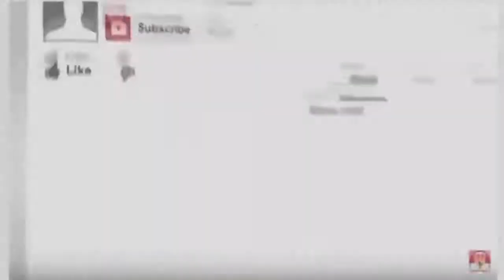Serem..!! Driver Taksi Online Ini Mengaku Pernah Ketemu Kuntilanak, Ternyata..!!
Seperti halnya cerita driver taksi online yang satu ini.

Pada hari Rabu (31 januari 2018) kemarin, seorang driver taksi online bernama Sulis menceritakan pengalaman horornya pada tim Tribun Jateng.

Diketahui Sulis merupakan driver yang beroperasi di Kota Semarang.
"Baru beberapa hari lalu saya dihadang kuntilanak sehabis mengantar penumpang sekitar pukul 01.00 dini hari di area Gajahmungkur," tutur Sulis.

Kepada wartawan, Sulis mengaku melihat sosok wanita dengan punggung dan beberapa bagian tubuh berlumuran darah.

Sosok itu tiba-tiba muncul di depan mobil yang dikendarainya.

"Saya langsung menginjak rem mendadak, sudah diklakson-klakson dia tetap bergeming," kisahnya

Tak mau mengganggu sosok itu, Sulis mengemudikan mobilnya perlahan guna menghindarinya.

"Dia tak mau minggir, saya yang mengalah melewati sisi kanan hantu itu," ungkapnya.

Walau bertemu sosok menyerupai kuntilanak, Sulis mengaku tak jera untuk bekerja pada tengah malam.

"Ya bagaimana pun ada makhluk selain manusia di luar sana, asal tidak saling mengganggu atau bermasalah tak ada masalah," ujarnya.

Bahkan, Sulis sempat mengabadikan sosok aneh tersebut lewat kamera ponselnya.

Saat mobil berhasil melewati sisi samping, sosok tersebut masih berada di posisi yang sama.

Beberapa saat kemudian, sosok tersebut hilang dari pengelihatan Sulis.

Ternyata di daerah itu 2 hari sebelumnya telah terjadi kecelakaan maut.